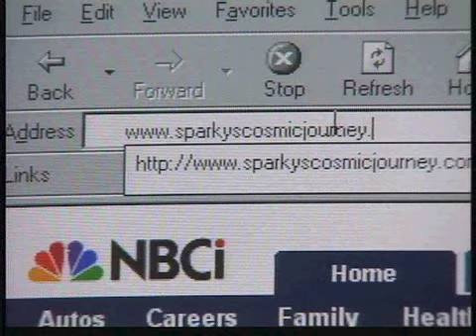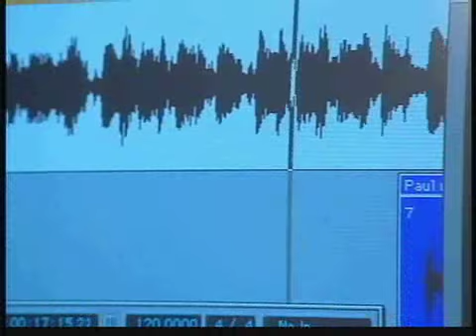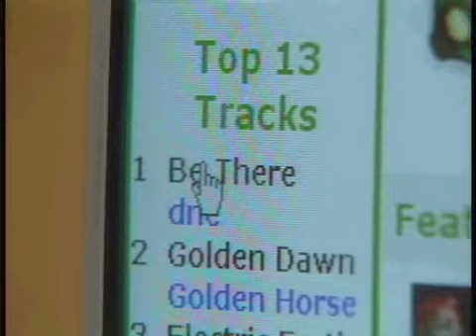CYBER BANDS : THE HOLMES SHOW TVNZ 2001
An item cut for the TVNZ Holmes Show for reporter Tony Veitch in 2001. Featuring DJ's and bands, D'N'E and Sparky's Cosmic Journey who were making the most of internet promotion and new technologies. Edited by Paul Sparkes